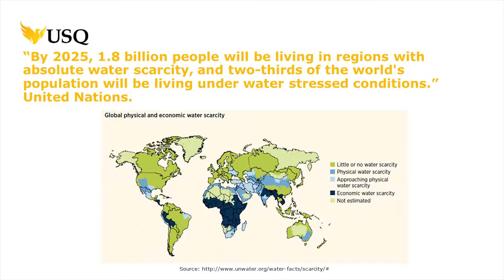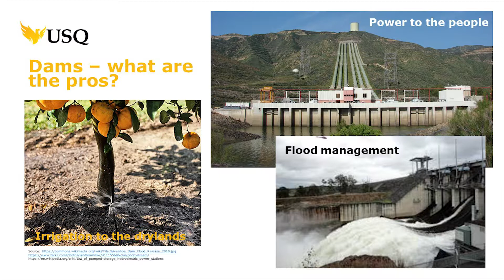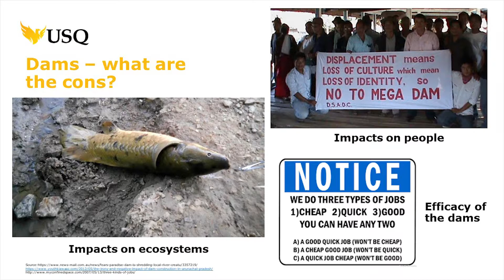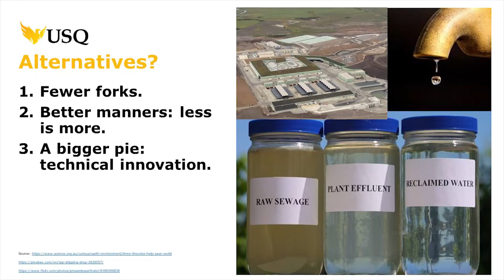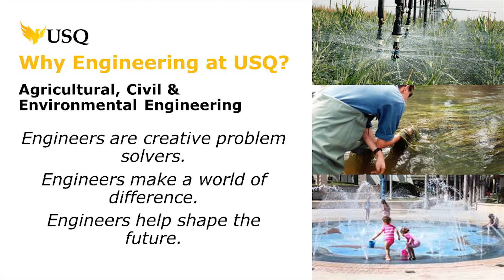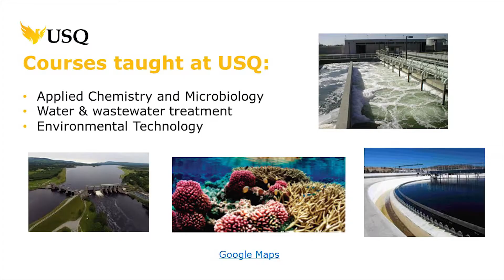Engineering and Built Environment Future Talk: Water and Environmental Engineering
With Australia in drought and 2/3 of the world’s population facing water scarcity by 2025, discover what engineers do to help us have a secure and clean water supply in an uncertain future.

Warning: This talk may make you want to boil your water!

Featuring Justine Baillie (Lecturer) and Dr Antoine Trzcinski (Lecturer), Kyra O’Sullivan (current student), Jema Berry (Senior Student Relationship Officer).